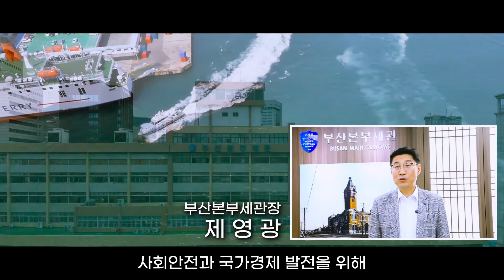부산지역 모든 세관 하늘에서 내려다보기.mp4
부산본부세관 산하 모든 세관을 하늘에서!
모든 촬영 소스는 적법한 허가를 받아 제작되었습니다.
다음은 광주본부세관 편을 업로드 할 예정입니다.

배경음악 - All NCS(No Copyright Song)
📢BGM
✔️Track - Machinimasound - Battle Of Kings
✔️Track - Scott Buckley - 'Ashes of a Fallen Year'
✔️Track - Scott Buckley  - jade
✔️Track - Will Brave - Inspiring Cinematic Music
✔️Track - Brian Rian Rehan - Dark